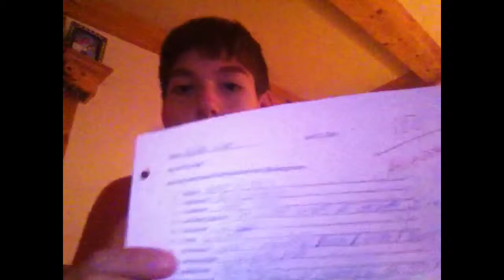Gaming Talk (Server/WynnCraft/Gblock/Lego Dimensions!)